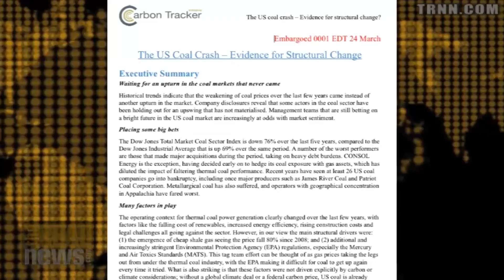What is Causing the Rapid Decline of the US Coal Industry?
Luke Sussams, Senior Researcher, Carbon Tracker Initiative discusses the forces that are driving the shift from coal to shale gas